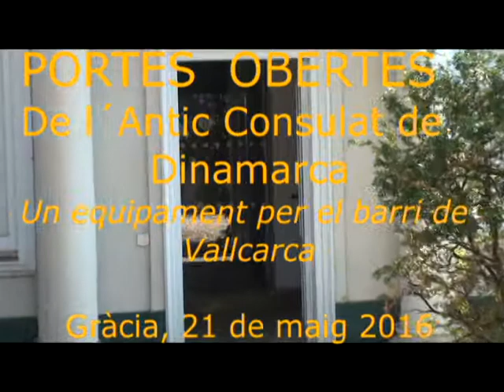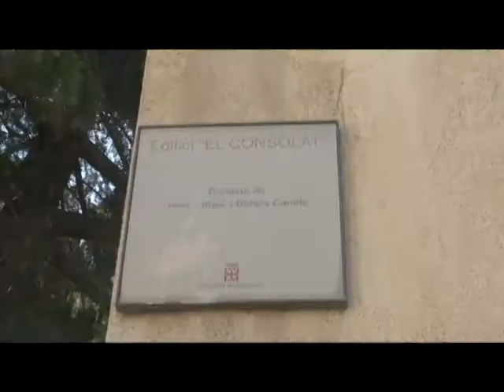El Consulat, Portes Obertes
l´Ajuntament de Gràcia, ha organitzat pel veïns una jornada de PORTES OBERTES a l´antic Consulat de Dinamarca al barri del Coll i Vallcarca